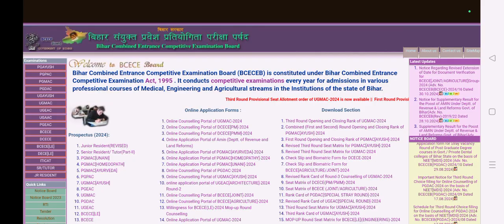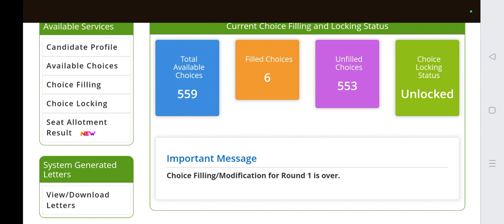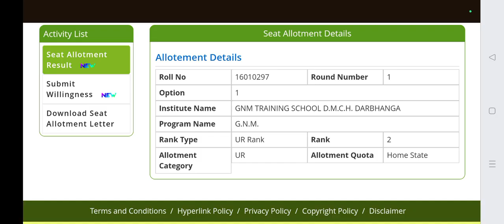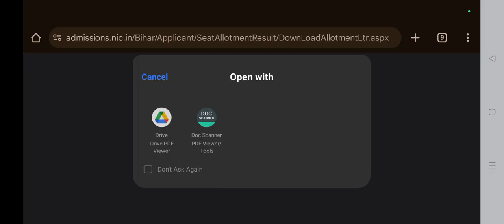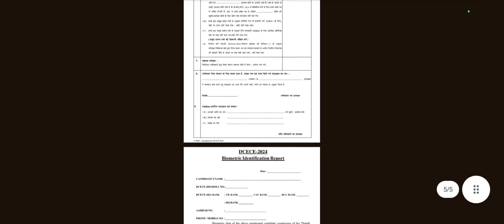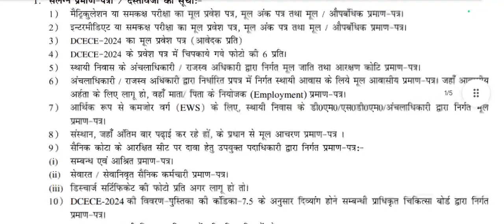bihar paramedical 1st Seat Allotment letter | 1st seat Allotment letter kab aayega |Auto upgradation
bihar paramedical 1st Seat Allotment letter| 1st seat Allotment letter kab aayega| seat allotment

Bihar paramedical 1st seat Allotment letter
Bihar paramedical seat allotment letter kab aayega
Bihar paramedical 2024 ka seat allotment letter kab aayega
Bihar paramedical pm/pmm seat allotment result kaise download kare
Bihar paramedical pm/pmm seat allotment
Bihar paramedical 2024 seat allotment result kaise check kare
Bihar paramedical seat allotment result kab aayega
Bihar paramedical seat allotment 2024 ka result kab aayega
Bihar paramedical 2024 seat allotment result kab aayega
Bihar paramedical 2024 seat allotment result
Bihar paramedical 2024 pm/pmm seat allotment result
Bihar paramedical 2024 seat allotment gnm ka result kab aayega
Bihar paramedical anm 2024 ka result kab aayega
Bihar paramedical seat allotment result
Bihar paramedical pm/pmm seat allotment result kaise check kare
Bihar paramedical 2024 seat allotment resultp kaise download kare
Bihar paramedical gnm ka allotment letter kab aayega
Bihar paramedical anm ka allotment letter kab aayega
Bihar paramedical pm/pmm ka allotment letter kab aayega
Bihar paramedical 2024 gnm ka allotment letter kab aayegaBihar paramedical anm ka allotment letter kab aayega